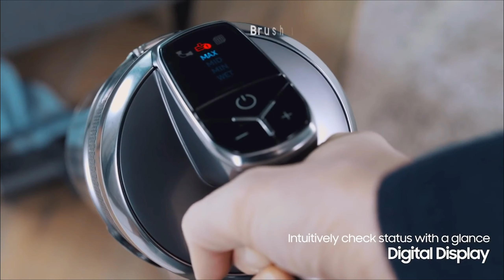Samsung Jet 75: A Hygiene Solution for your Home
Jet75 is lightweight but heavy- duty when it comes to cleaning .
with intense suction power, a multi- cyclonic air filtration system and a removable battery for a longer run time,it makes  cleaning easier and more enjoyable